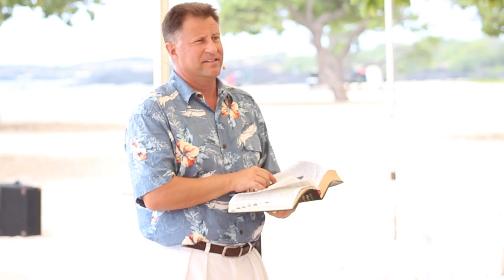Romans 1 "God's Calling" - Words of Aloha // 24th Anniversary Edition!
This week, FOR OUR 24TH ANNIVERSARY (WOOHOO!), we will be looking at Paul and his calling as an apostle, but also Isy's call from the Lord to plant a church in Hawaii over 24 years ago.